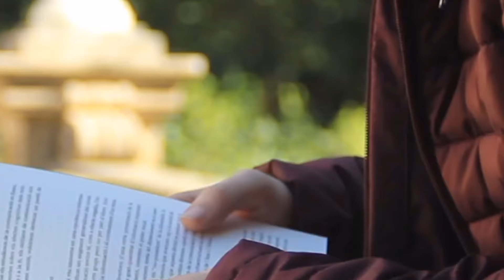हमारी छीकने की रफ्तार कितनी तेज होती हैsneezfact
जब हम छीकते हैं, तो वह 100 मील प्रति घंटा के रफ़्तार की यात्रा करती है।